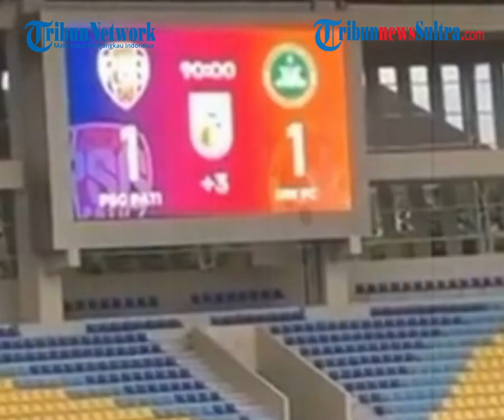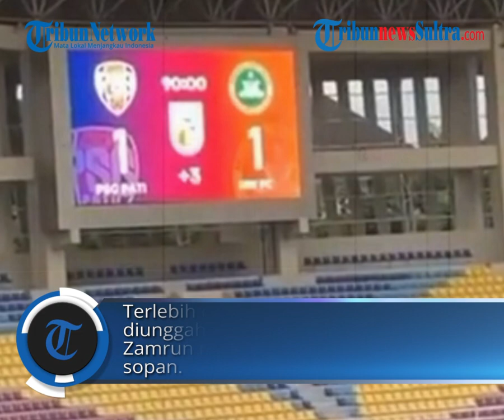Reaksi Zulham Zamrun Dikecam Usai PSG Pati Lolos Degradasi Liga 2, Seri Lawan Hizbul Wathan FC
TRIBUNNEWSSULTRA.COM - Hasil pertandingan Liga 2, AHHA PS Pati atau PSG Pati vs Hizbul Wathan FC berakhir seri.

Hizbul Wathan FC dipastikan terdegradasi musim depan setelah gagal menang melawan AHHA PS Pati atau PSG Pati di laga terakhir babak penyisihan Grup C Liga 2 2021, Selasa (30/11/2021).

Penulis: Muhammad Israjab | Editor: Muhammad Israjab

zulkifli dk
Sumber: Instagram @lambeturah_bola